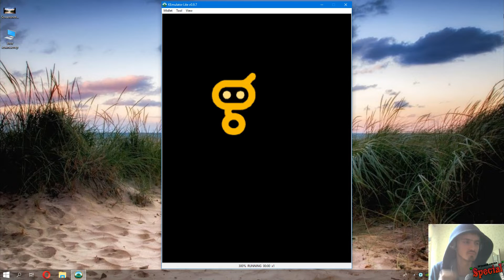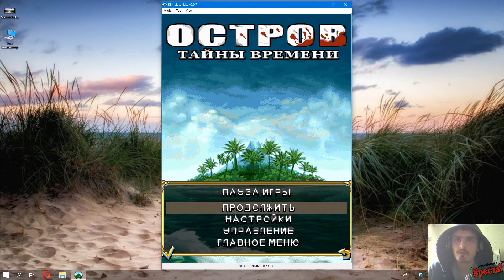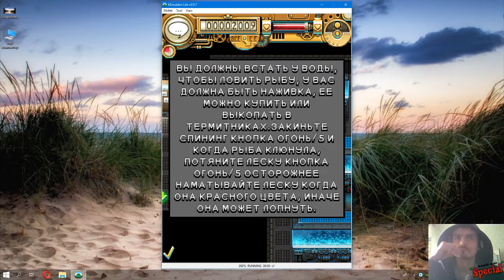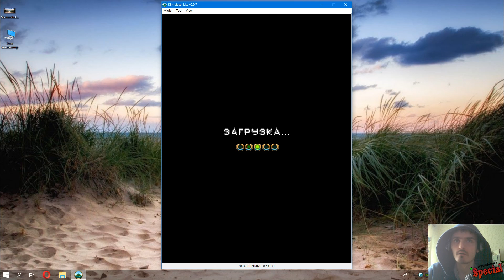Прохождение Stranded 2: Mysteries of Time #1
Группа в Discord!

Stranded 2: Mysteries of Time - Можно ли затеряться... во времени? Раскройте тайны необычного секретного учреждения в самой масштабной приключенческой игре для мобильных телефонов.